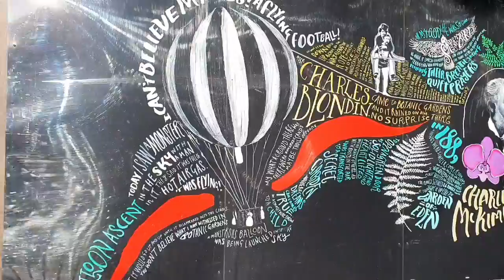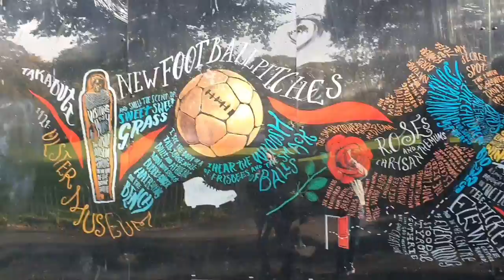EXPLORE THE BEAUTY OF BOTANIC GARDEN | LIFE IN NORTHERN IRELAND | D'BAXTER FAMILY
Hi eveyone!  Welcome to D'BAXTER FAMILY VLOG

Our youtube channel will featues, vlogs,reaction videos, challenge videos, video games and Travel.

We are Family of 3. My name is Charle originally from Philippines, working as full time Manager on my own business. Entreprenuer, Director,  Mother, worker, all around in short.  Neil, working full time as Assistant Scientific Officer, very shy man, but no choice to join us if needed to do the vlog or challenges. He is very supportive husband and  supportive Dad to Gabe. He really into Fitness and very discipline on his routine. Gabe is 9 years old right now, Dreaming to be a youtuber since 6 years old, so I made this Channel for him since November 1, 2019. Even Im so busy in life, I'm still trying to do vlog or video when i have time in my off, before and after work. I learned a lot here in Youtube, more learnings to come for me. Gabe and I more active on this channel, because Neil is more shy than us. In Short MANA SA AKIN ANG ANAK KO. I'm supportive Mother so tanggal ang hiya ko for my son.

ENJOY LIFE AND BE SAFE EVERYONE!